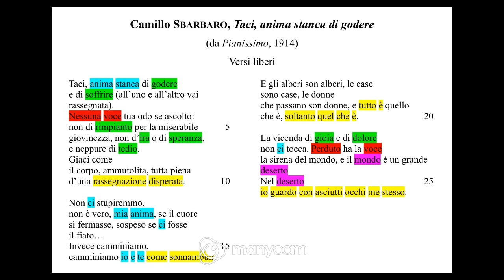Camillo Sbarbaro, "Taci, anima stanca di godere" ("Pianissimo", 1914) : lettura, parafrasi, commento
Camillo Sbarbaro (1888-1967), poeta e scrittore ligure molto apprezzato da Eugenio Montale, nel 1914 pubblicò la propria seconda raccolta di liriche, intitolata "Pianissimo".

Nel video di oggi vi propongo un mio commento della lirica d'apertura della raccolta, "Taci, anima stanca di godere": credo che possa essere un buon punto di partenza per la scoperta dell'autore, del quale di certo riparleremo in futuro sul mio canale.

Ringrazio per l'invito ad occuparmi di Sbarbaro rivoltomi da un amico del canale, Daniele Sbriglio.

Buona visione!

Grazie mille!